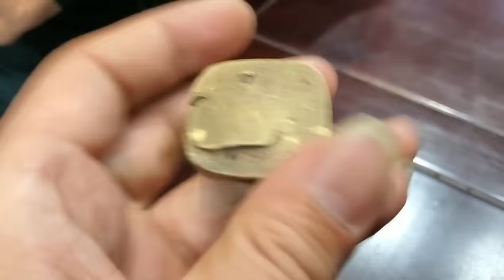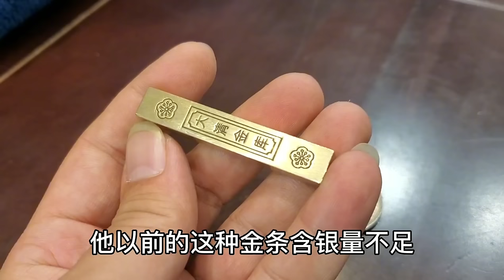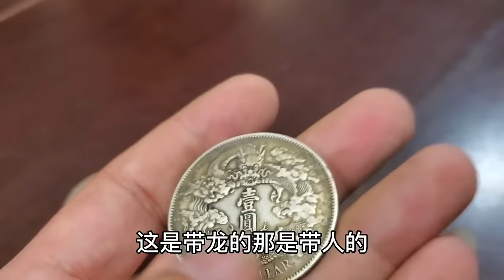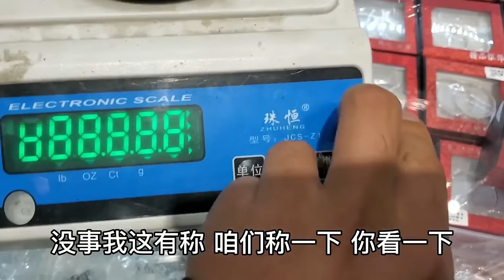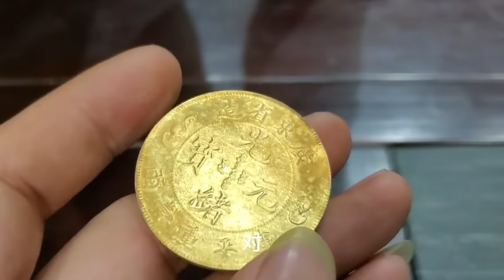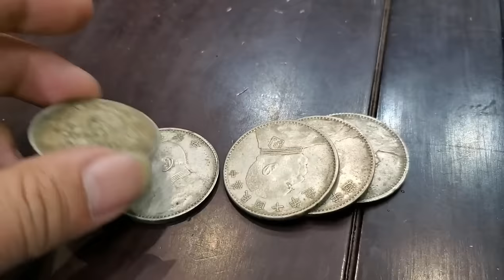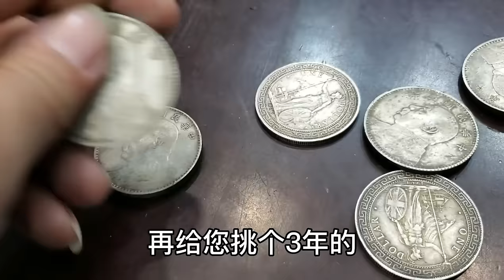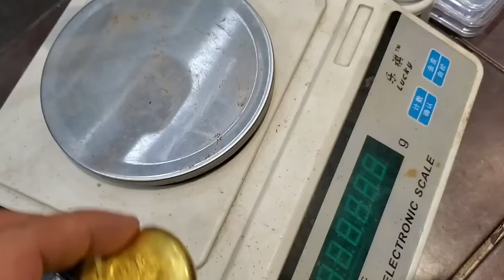捡漏金锭合集！小伙下乡捡漏硬货金锭，几百万横财瞬间到手【小闫打铁镯】